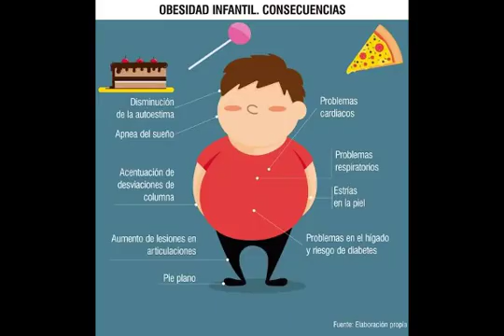Spot de salud: Obesidad infantil